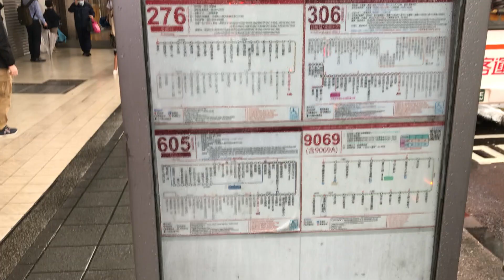2024-10-23 台北/松山車站/八德路 捷運轉公車 上車人潮 雨天真辛苦 x 「7-ELEVEN 松鑽門市」極飽 / 國際稻米節